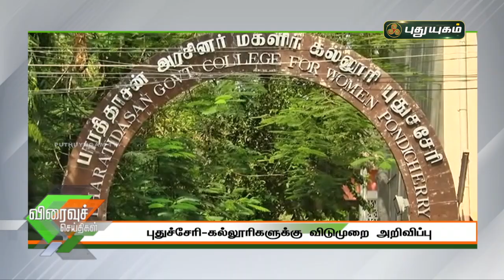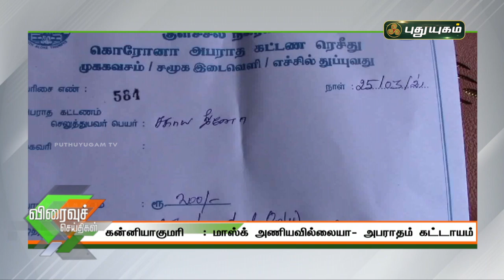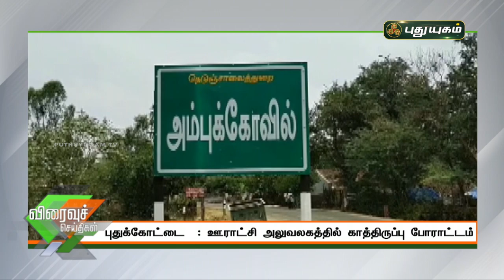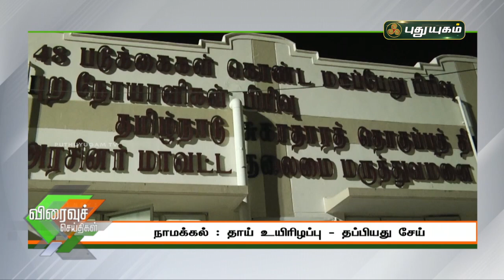புதுயுகம் விரைவுச் செய்திகள் | 10 AM Speed News | 26/03/2021